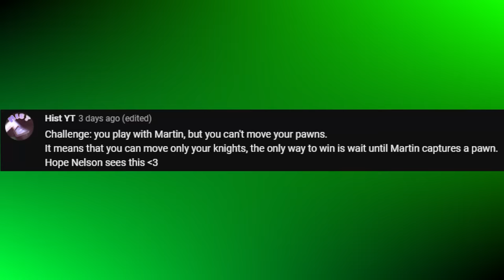Chess But I Can't Move Pawns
👉🏽 Say hello to 1500 ELO 📈